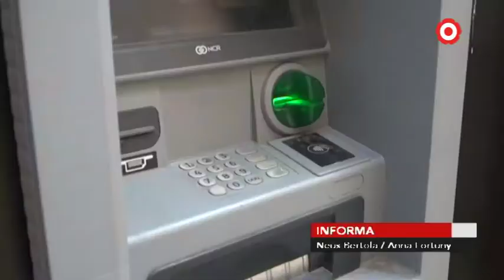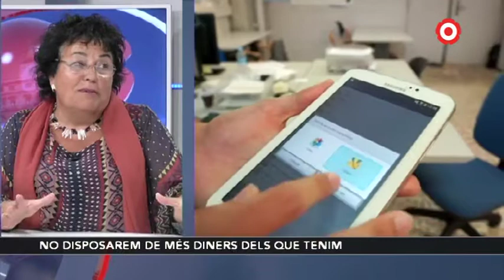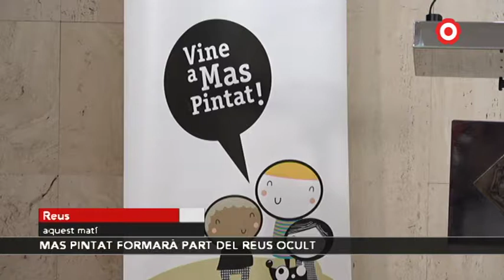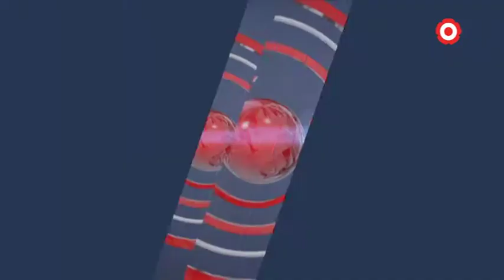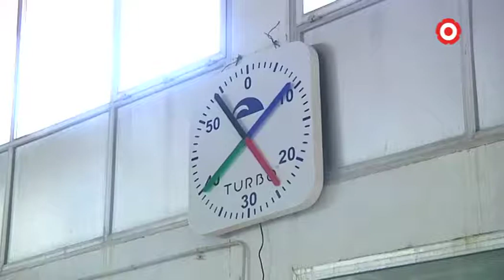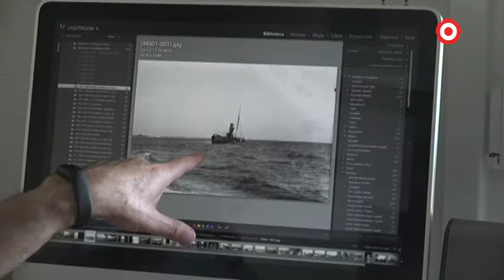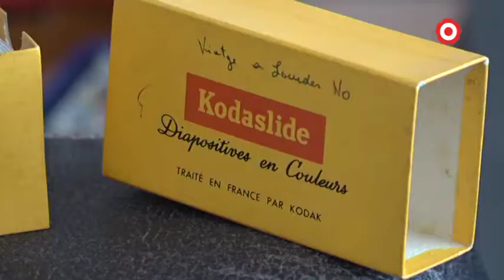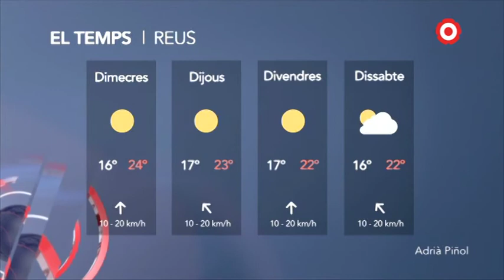Notícies Vespre 03/10/2018